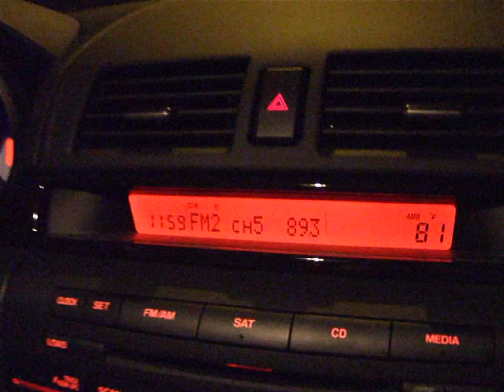iPod with iTrip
iPod playing through iTrip